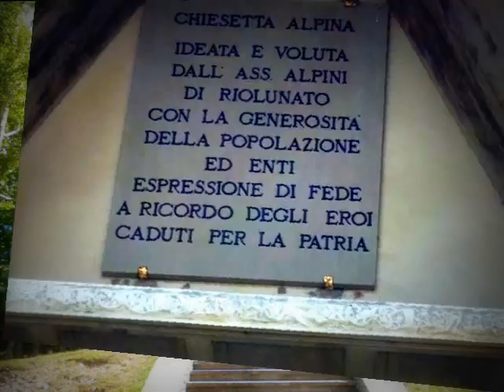Monte Cimone - Loc. Le Polle.wmv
Le Polle è una località di Riolunato, comune della Provincia di Modena, situata all'interno della Comunità Montana del Frignano, che ha sede a Pavullo. Si trova sul versante nord-occidentale del Monte Cimone, a 1280 metri d'altezza. É sede della stazione a valle di alcuni impianti di risalita che la collegano al Comprensorio sciistico del Monte Cimone. Negli ultimi anni la località ha subito una sostanziale crescita, con l'edificazione di nuovi residence e alberghi. Vi si trova un piccolo laghetto dove è possibile la pesca.